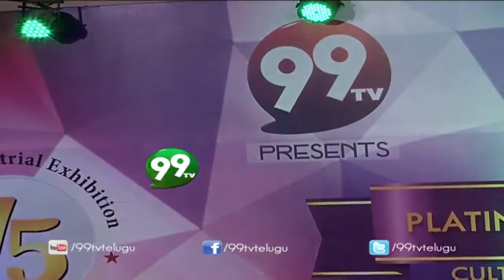Bollywood Song Performance at Numaish 2015 Nampally - 99tv